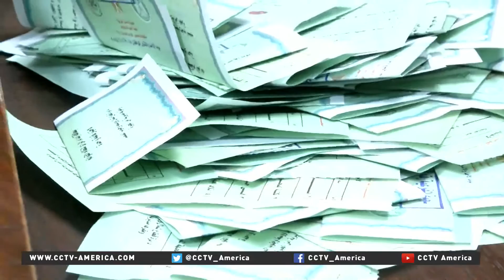Low voter turnout mars parliamentary elections in Egypt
Supporters of Egypt’s president have dominated the first phase of the country’s parliamentary elections.
But the preliminary results show voter turnout was low. Less than 30% according to officials. And many young people simply stayed away.
CCTV’s Adel El Mahrouky reports.